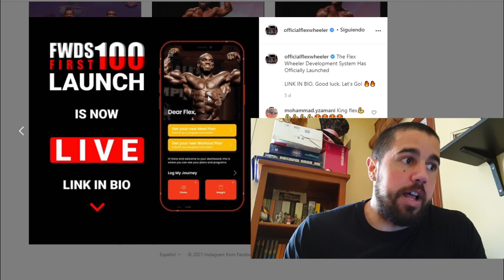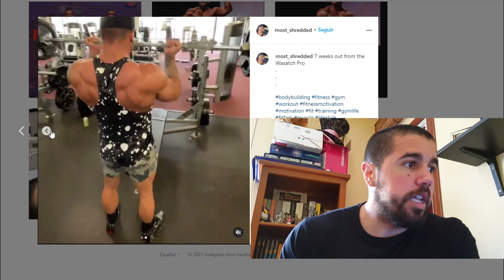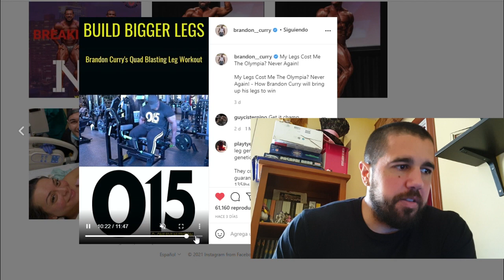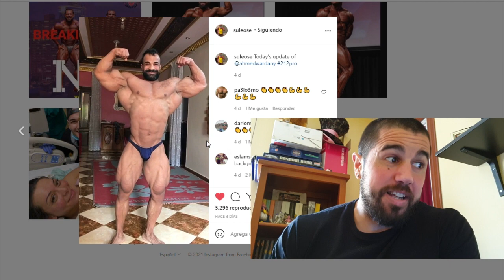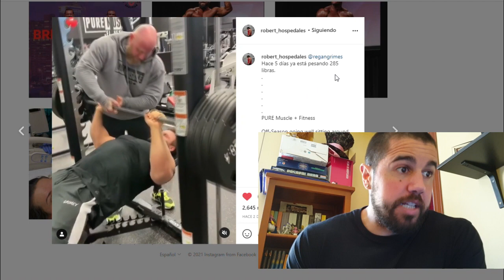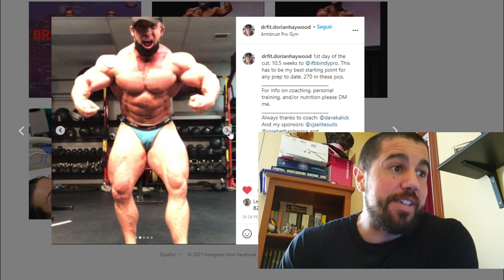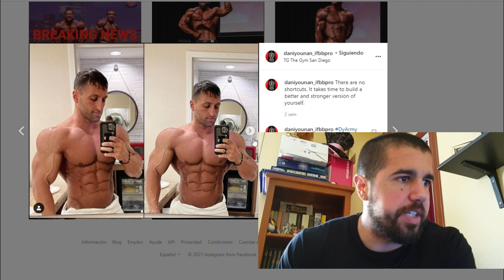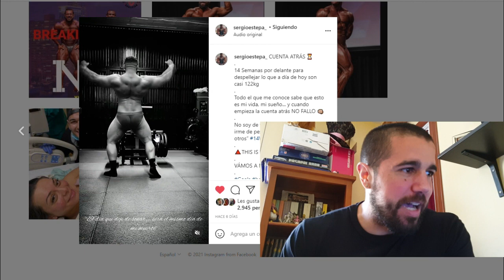¿PHIL HEATH corrige su ABDOMEN?, CURRY y sus PIERNAS, BUENDIA es PADRE... / CULTURISMO AL DÍA 9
00:00 - INTRO
00:43 - NOTICIAS
03:34 - HOUSTON TOURNAMENT OF CHAMPIONS (MEN'S PHYSIQUE)
07:25 - WASATCH WARRIORS SHOW (MEN'S PHYSIQUE)
09:04 - UPDATES ATLETAS (OPEN - 212LB - CLASSIC PHYSIQUE - MEN'S PHYSIQUE)
32:50 - INDY PRO + NY PRO
40:07 - CURIOSIDADES
44:14 - AMATEURS
46:20 - CIERRE